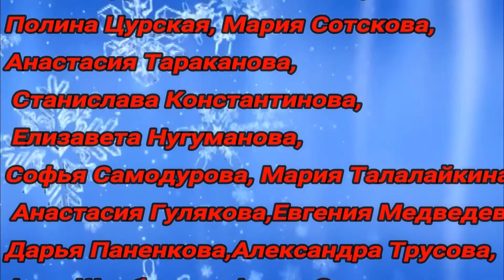ПОСВЯЩАЕТСЯ ДЕВОЧКАМ НА ПЕРВЕНСТВО РОССИИ ПО ФИГ.КАТАНИЮ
ДОРОГИЕ ДЕВОЧКИ! ОСТАВАЙТЕСЬ СОЛНЫШКАМИ НА ЗЕМЛЕ! БЕРЕГИТЕ ЛЮБОВЬ В ЭТОМ МИРЕ НЕ ДРУЖНОМ. ВЫ ВСЕ УМНИЧКИ! ТАЛАНТЛИВЫ! КРАСИВЫ! КАЖДАЯ ИЗ ВАС - ЖЕМЧУЖИНКА ДРАГОЦЕННАЯ! БЕРЕГИТЕ МИР В ДУШЕ ТВОРЧЕСКОГО ВДОХНОВЕНИЯ ВАМ ВСЕМ !